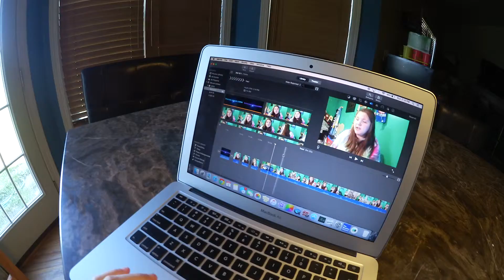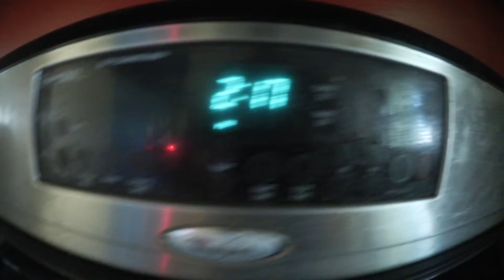ONE TAKE TALK VLOG! | Vlog #132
In today's vlog I just talk to you guys!